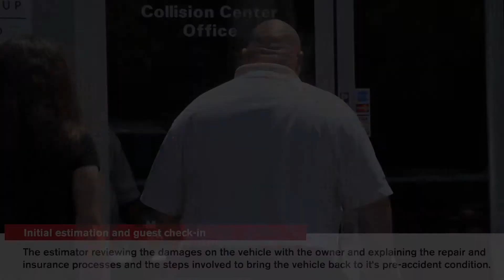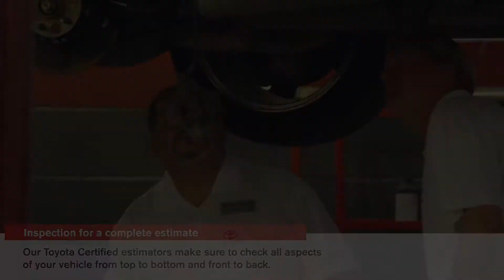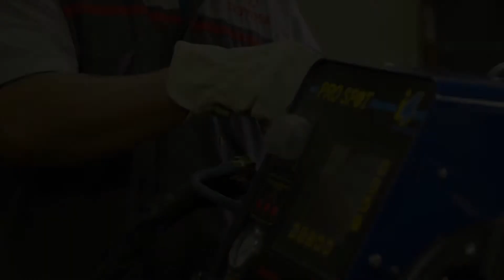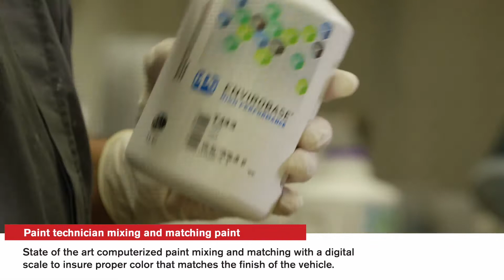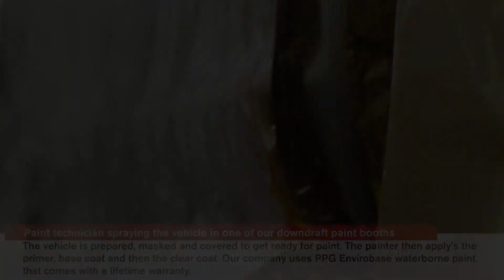Puente Hills Toyota Body Shop Process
Did you get in an accident?  Don't know what to do?  Want to see the steps that are taken?  Here's the body shop process at Puente Hills Toyota.